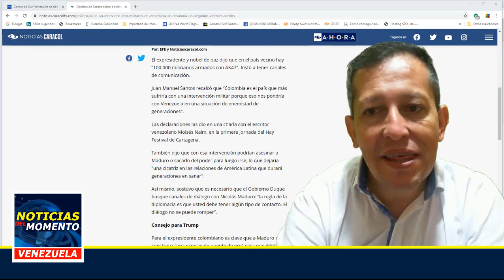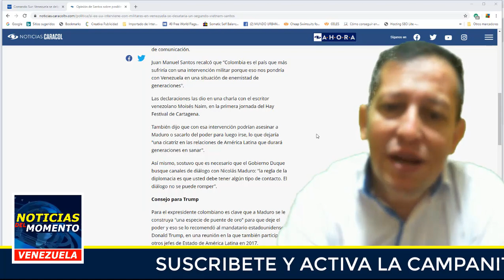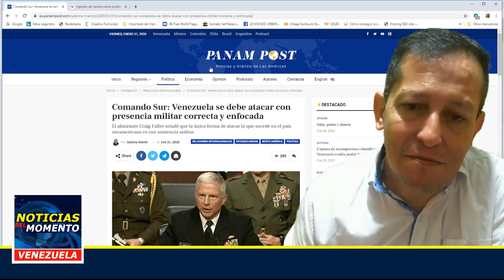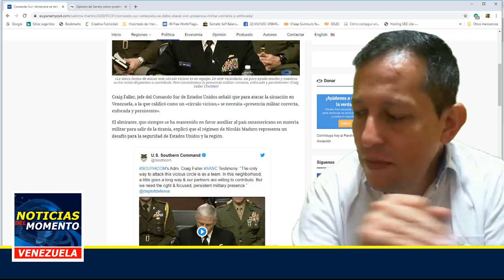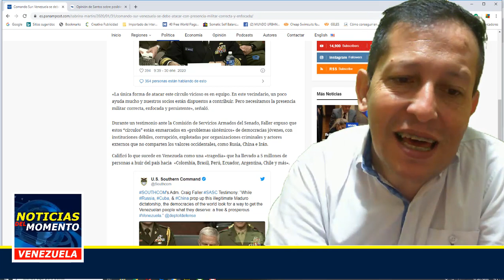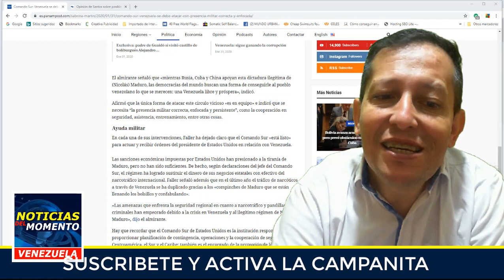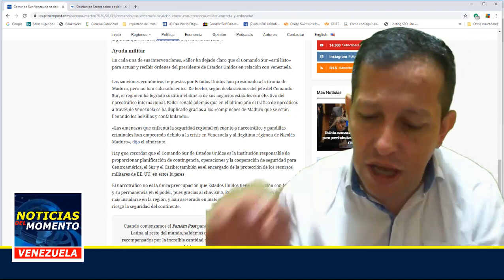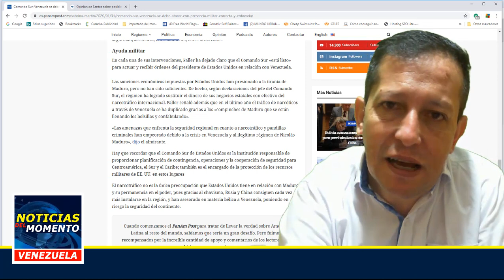NOTICIAS DE VENEZUELA HOY 01 DE FEBRERO 2020 Comando sur esta listo para entrar a VENEZUELA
El almirante comandante del comando sur hablo ante el senado de los estados unidos de realizar una intervencion militar ya en VENEZUELA

NEWS FROM VENEZUELA TODAY FEBRUARY 01, 2020 Southern Command is ready to enter VENEZUELA
The admiral commander of the southern command spoke before the United States Senate to carry out a military intervention already in VENEZUELA

NOTICIAS DE VENEZUELA FEBRERO 01 2020
VENEZUELA HOY 01 DE FEBRERO 2020
LAS ULTIMAS NOTICIAS VENEZUELA
VENEZUELA HOY FEBRERO 01 2020
NOTICIAS DE VENEZUELA HOY FEBRERO 01 2020
NOTICIAS VENEZUELA HOY FEBRERO 01 2020
NOTICIAS DE HOY FEBRERO 01 2020
NOTICIAS FEBRERO 01 2020
VENEZUELA NOTICIAS HOY ENERO 2020
ULTIMA HORA VENEZUELA 01 FEBRERO
VENEZUELA NEWS JANUARY 31
NOTICIAS DE ULTIMA HORA 01 FEBRERO 2020
ULTIMA HORA FEBRERO 01 2020
NOTICIAS DEL MOMENTO VENEZUELA
ULTIMAS NOTICIAS DE VENEZUELA 01 FEBRERO
NOTICIAS DE ULTIMA HORA VENEZUELA HOY 01 FEBRERO